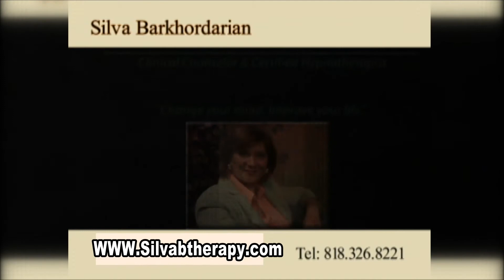October 25, 2017